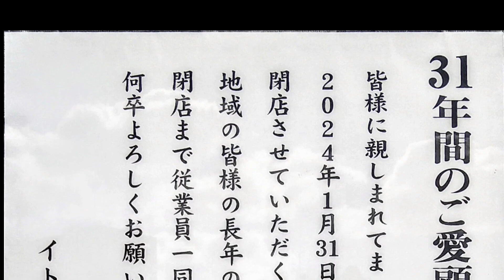【エレベーター動画】｟閉店｠イトーヨーカドーアリオ仙台泉店 東芝エレベーター・エレベーター扉コレクション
2024年1月31日(水)をもって閉店することになったアリオのエレベーターです。
案内放送が「屋上階です」ではなく「R階です」とそのまま言うのも珍しいですね。
各階で色が違うカラフルなエレベーター扉をまとめてみたのでお楽しみください。

0:00 イトーヨーカドーアリオ泉店
0:30１階からR階へ
0:56 「R階です」
1:22 エレベーター扉コレクション
2:14 R階から５階へ

校外学習で利用したり、当時東北初出店だったバーガーキングを食べに行ったりして、アリオは思い出の場所のひとつです。
閉店してしまうなんて寂しいですね。

※この動画チャンネルでは車椅子走行音などで聞きづらいところがあります。ご了承下さい。